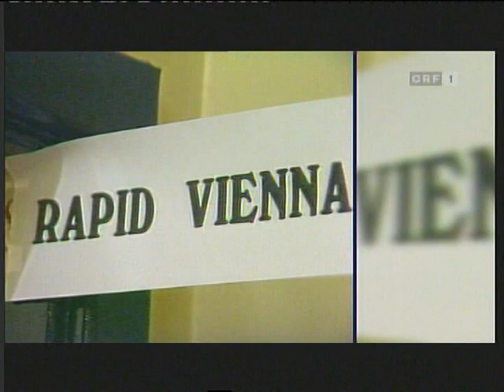ORF Vorbericht Celtic - Rapid mit Steffen Hofmann 27.09.09